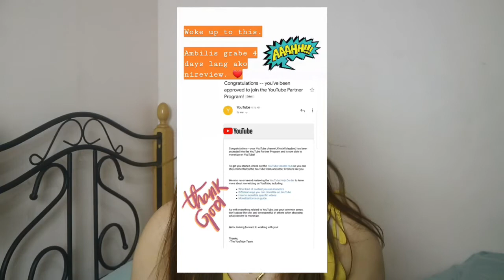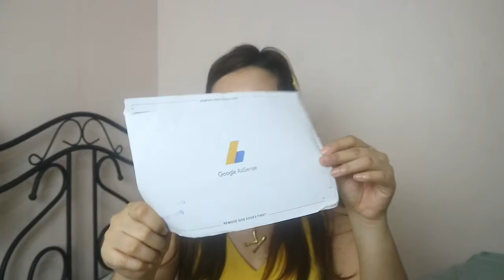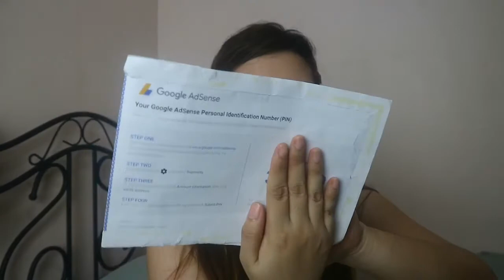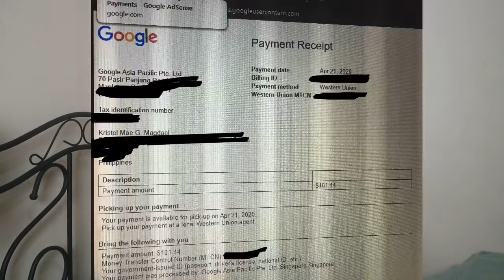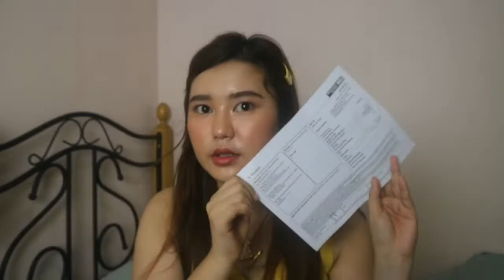UNANG SAHOD SA YOUTUBE (2020) MONETIZED AFTER 4 DAYS?! + Tips for aspiring youtubers